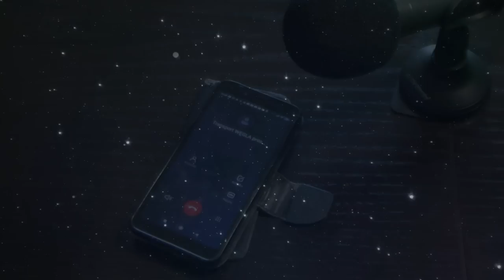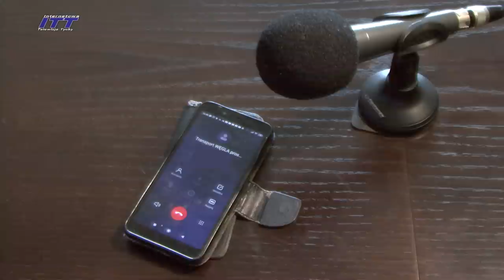Zamawiam węgiel; zaskoczenie i bulwers; a już było lepiej na Śląsku... Morawiecki startuje z Katowic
Dzwonię do przewoźnika oferującego węgiel z przywozem prosto z kopalni - tu zaskoczenie i bulwers... A już było lepiej na Śląsku - wraca stare?
Najlepsza jest wiedza praktyczna z pierwszej ręki - od przewoźnika który styka się z problemem na co dzień. Jest jednak światełko w tunelu...